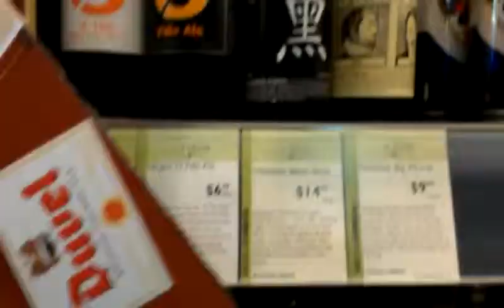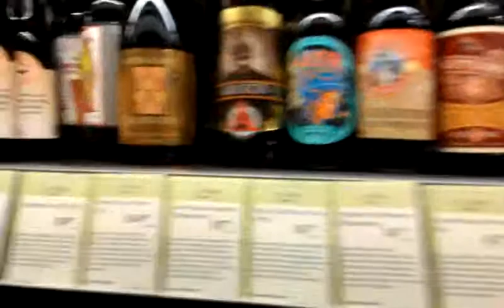The best beer store in The world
Total wines my beer store.